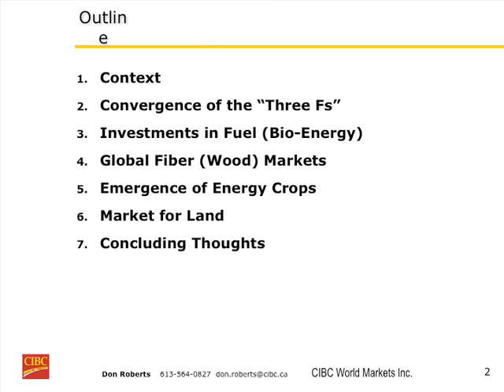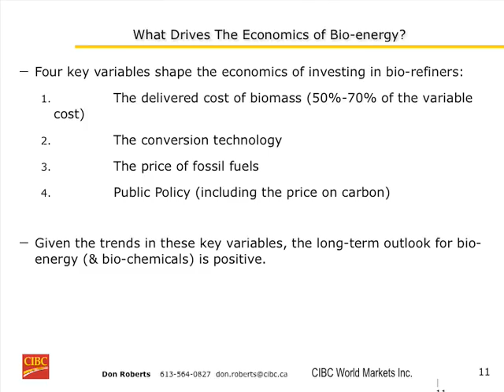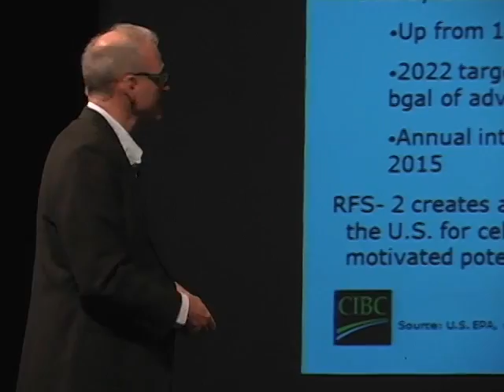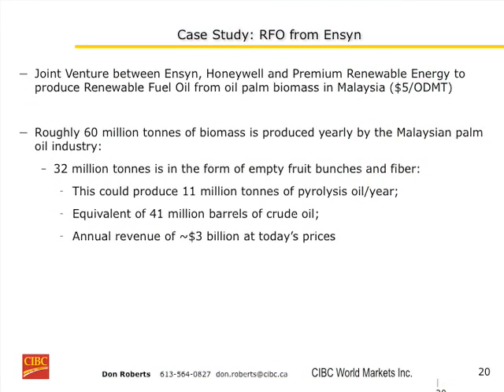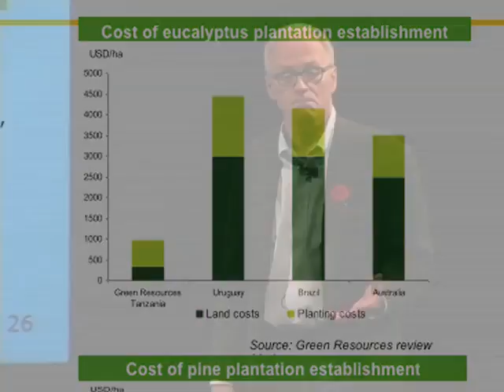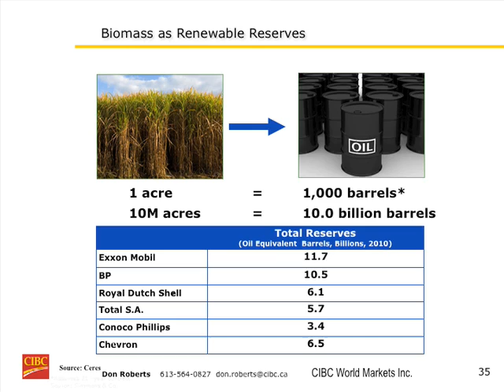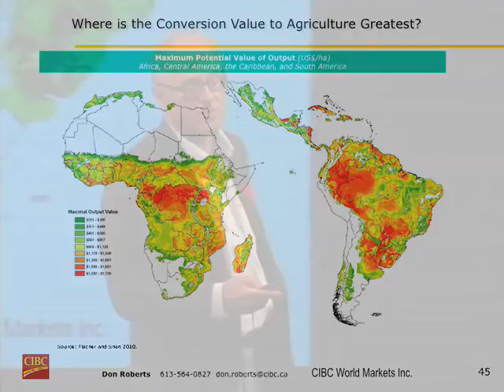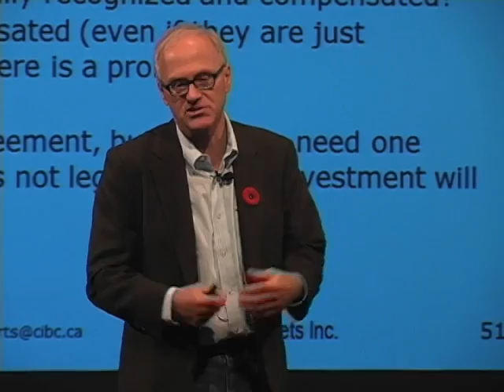66th Forest Industry Lecture Series (Fall 2011)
The 66th Forest Industry Lecture Series

Presenting: Don Roberts

Title: The Global Competition for Land  The 4Fs Food, Feed, Fibre and Fuel